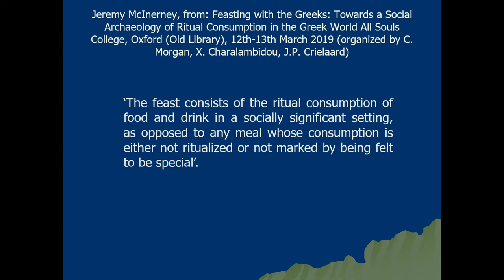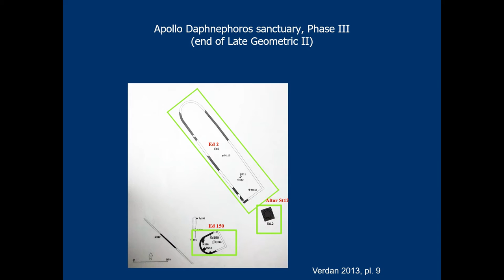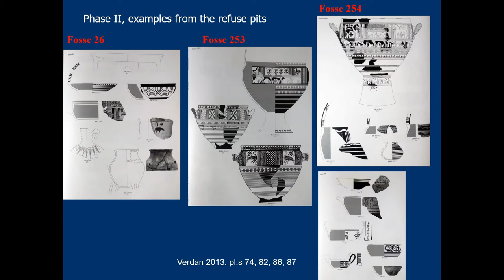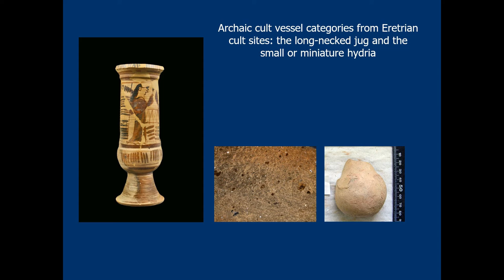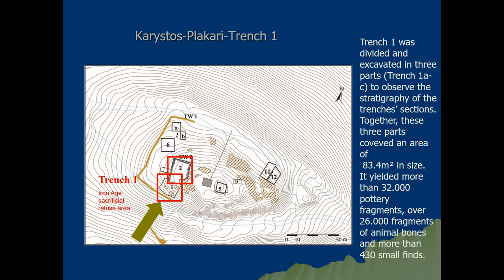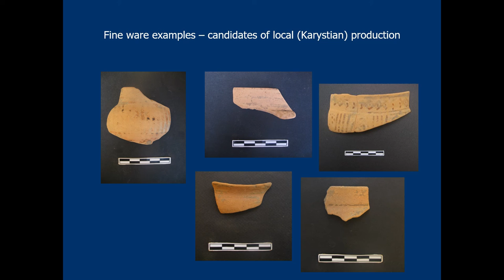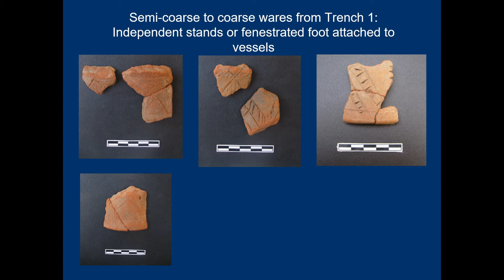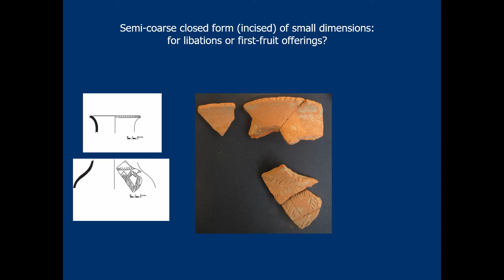THE ROLE OF FEASTING AND COMMENSALITY: COMPARING EUBOEAN SANCTUARIES DURING THEEARLY IRON AGE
In recent years and up to today, important archaeological projects at cult sites in Euboea - in central and southern regions of the island - are enabling us, for the first time, to investigate the regional and temporal variation in Euboean feasts through examining the material culture and the active role it played in ritual events. This paper aims to discuss the role of feasting and commensality in sanctuaries in central and southern Euboea during the Early Iron Age and Protoarchaic period through a comparative approach, based on a range of archaeological evidence in context, for example the forms and functions of buildings/structures, drinking and eating equipment and faunal data. The social roles evidenced in ritual feasts that can indicate social networks, collective cohesion and/or diacritical forms of commensality are explored. The extent of local and regional variation and/or patterns of uniformity in feasting activities across Euboea, alongside an investigation on local/regional/supra-regional dedication practices, is discussed. At the same time, continuity and/or changes  in feasting practices, especially from the Geometric into the Archaic period, are also reviewed.

Author(s): Charalambidou, Polyxeni (University of Warsaw)